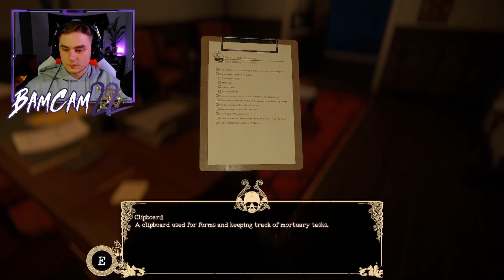Overnight at the Morgue... The Mortuary Assistant (Scariest Horror Game)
I play a lot of Sea of Thieves and Horror games on stream! Come hang